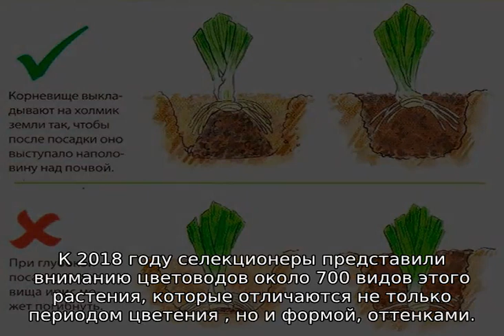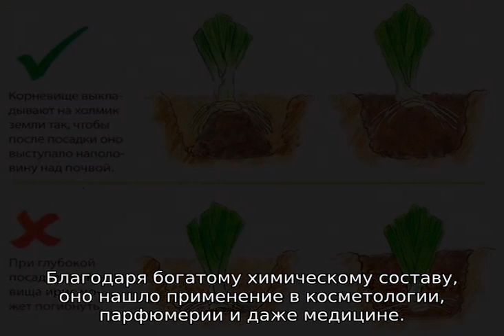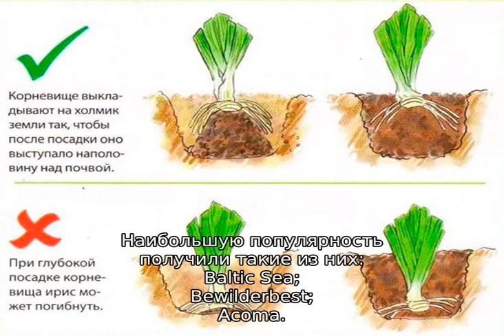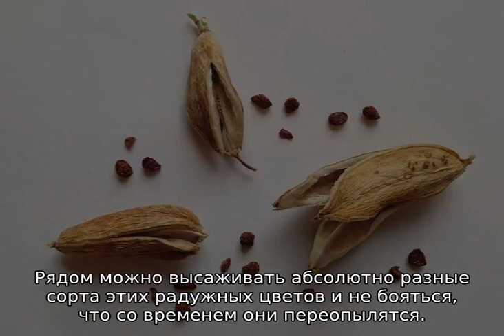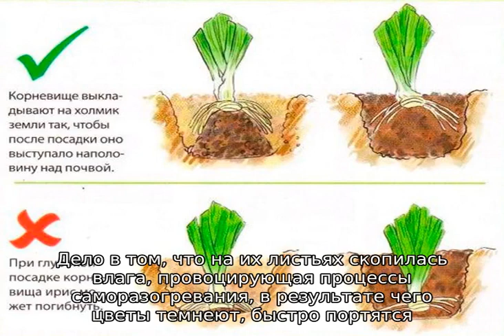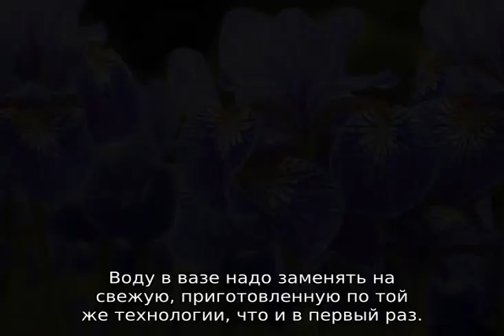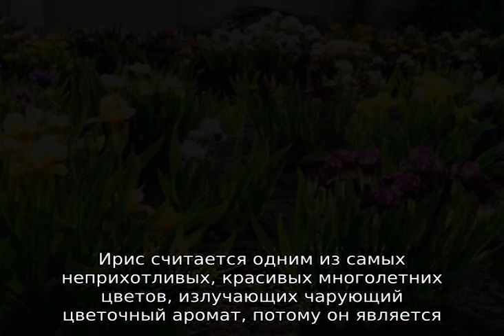Ирис (цветок)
Ирис (цветок): как выглядит, откуда родом, для чего выращивают, лечебные свойства корня ириса. Описание и характеристики видов и сортов культуры, особенности посадки и ухода, агротехника. Об ирисах в вазе.